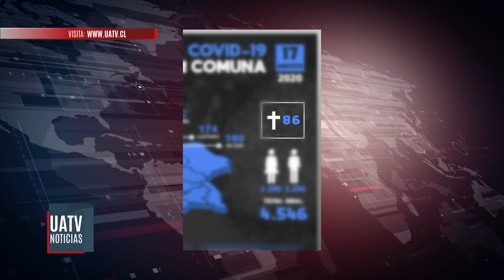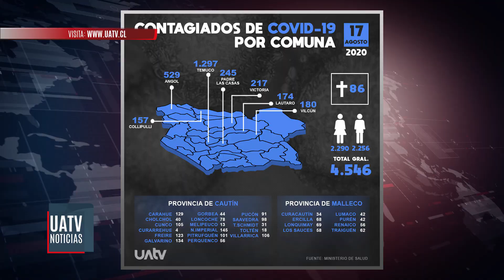Nuevo balance por Coronavirus: 23 casos en las últimas 24 horas en La Araucanía